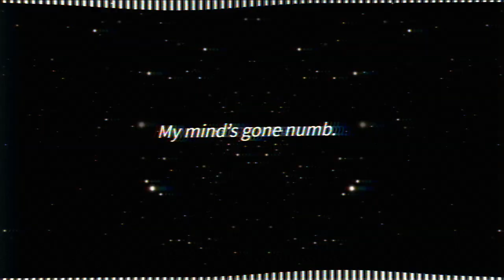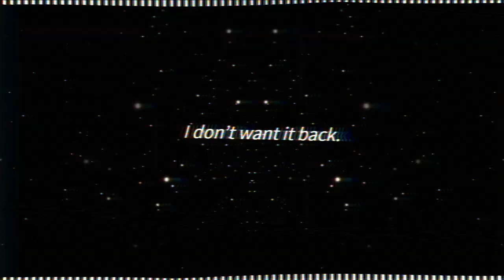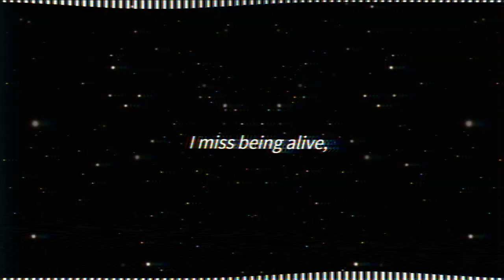WANT - JXQU3 | official lyrics | dark indie ROCK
Lyrics:
I miss your smile.
I miss your face.
I miss my mind.

I miss my thoughts.
I miss my health.
My mind’s gone numb.
You are all that’s left.

I miss hearing your voice,
hearing myself.
I miss believing but
It won’t come back

I miss being alive,
being with you.
I miss you very but,
I don’t want it back.

Oh, my mind.
Oh, it’s gone.

and hearing myself.

being with you.
I miss you but,
I don’t want you back.

As always: Song made with Ableton Live
Thumbnail made with Photopea
Visualizer made with Vizzy.io
Background Video from Pixabay

Gear:
PC: Asus TUF A15 (2023)
Mouse: Logitech G Pro X Superlight
Screen: XPPen Artist Pro 22
MIDI: FLKey 37
Mic: TONOR TC-777
GPU: RTX 4060 (Laptop)
CPU: Ryzen 7 7000 series (Laptop)
DAW: Ableton Live 11 Suite